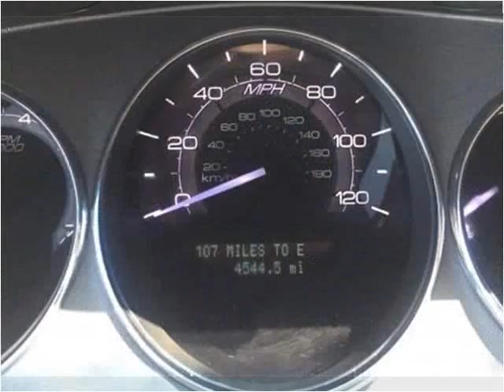2012 Lincoln MKZ Used Cars London KY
This 2012 Lincoln MKZ is available from Tim Short Select Used Cars London KY.